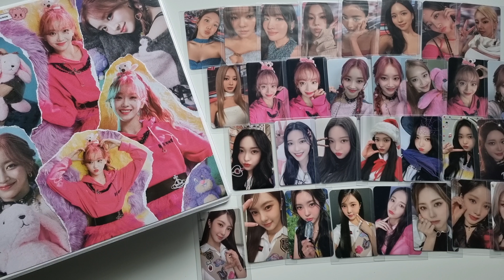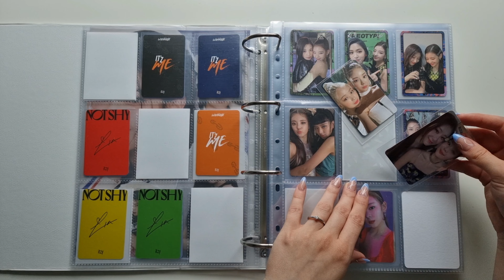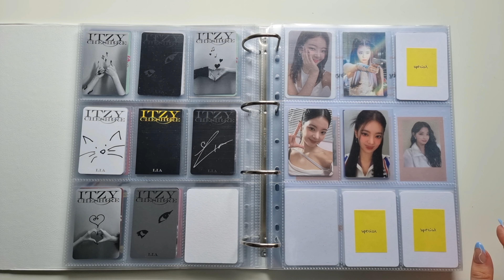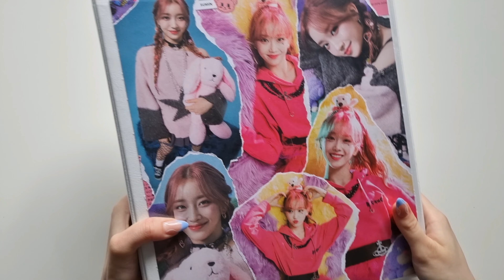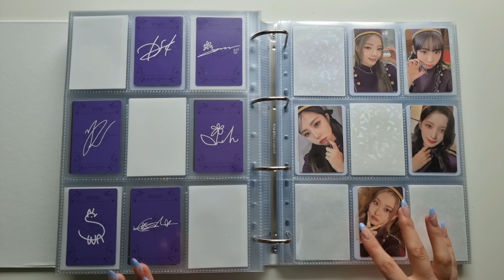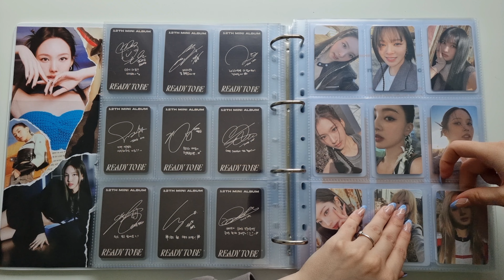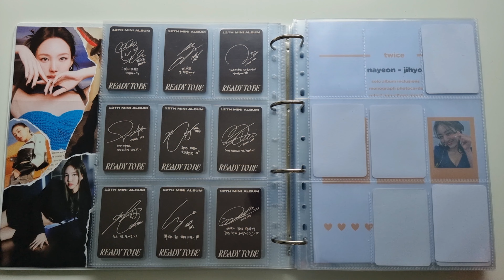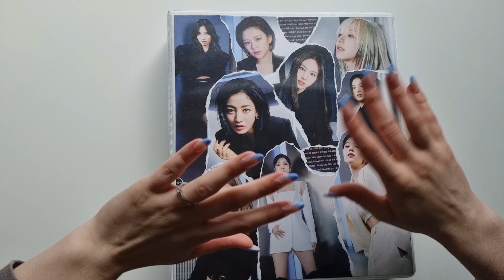✨ storing and organizing new photocards in my binder | billlie, twice, stayc & more #32 .♡🦋.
(this video was filmed in april I think haha)

˗ˏ' ♡ ˎ'˗ Hello everyone ˗ˏ' ♡ ˎ'˗
I hope all of you are doing good the past days ฅ^•ﻌ•^ฅ 💞
A new storing video ahhh ◕⩊◕
I'm so sorry that I haven't uploaded in a while! but editing is so draining and I couldn't bring myself to do it earlier.
I still hope that you enjoyed the video ʕ • ⩊ • ʔ

 ʕっ• ᴥ • ʔっ Take care of yourself and stay healthy ♡

╰┈➤ collection acc: @bloomingonce
╰┈➤ trade/sell acc: @sprng_day_trade

╰┈➤ sleeves: german amazon
╰┈➤ binder: german amazon
╰┈➤ 'special' pocket pages: eBay andy_jack
╰┈➤ 2/4/9 pocket pages: german amazon